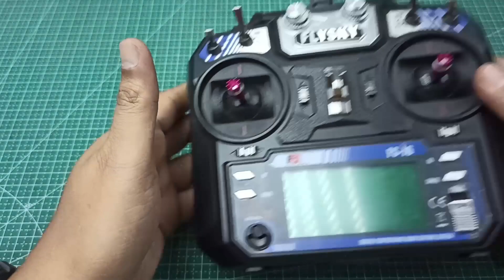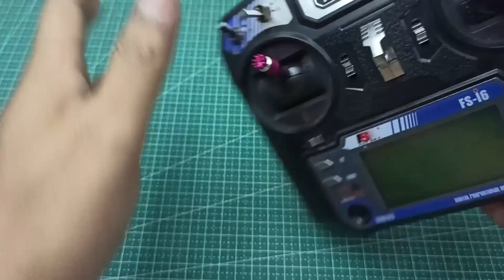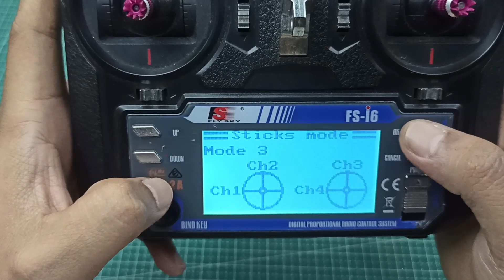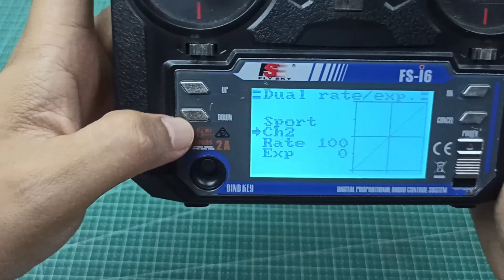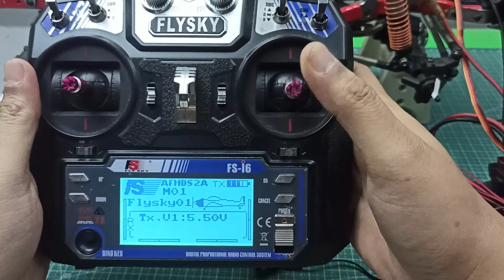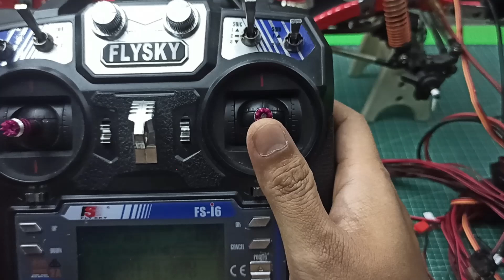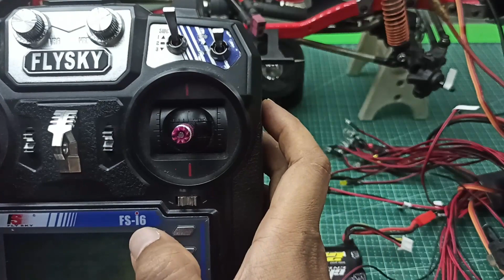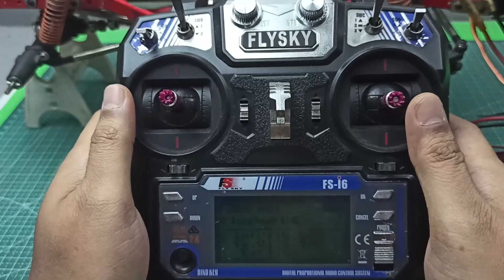Cara Setting Flysky I6 untuk Sound engine I-BUS System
kali ini saya ingin share cara setting flysky I6 untuk sound engine yang menggunakan I-BUS system

semoga bermanfaat
terima kasih